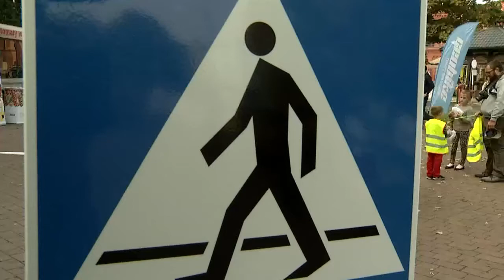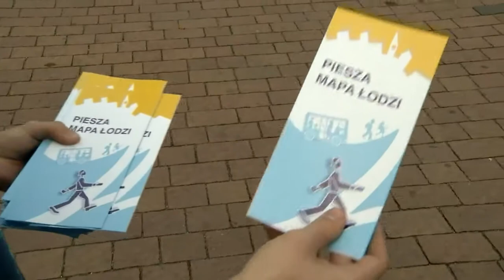PARKING DAY tvToya 20 09 2014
Dobiega końca Europejski Tydzień Zrównoważonego Transportu. Fundacja Fenomen we współpracy z Wojewódzkim Ośrodkiem Ruchu Drogowego i Strażą Miejską zorganizowała w Manufakturze Park(ing) day - miejsce przyjazne pieszym.